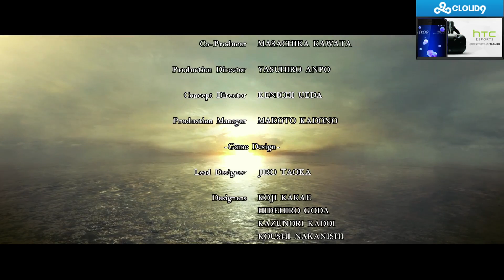SingSing 22nd September #11 /HD/ Resident Evil